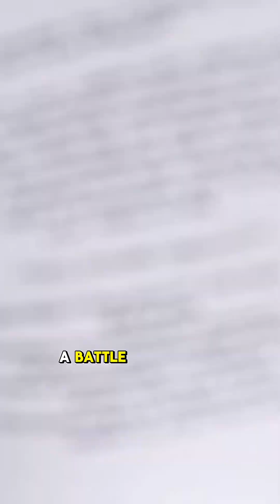Stop Homework Battles | Lee Mathematics Tuition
“Homework always ends in arguments and tears.”

Many families have tried everything:
✔️ Remote learning
✔️ Online resources
✔️ Different tutors
✔️ Helping on their own
…yet homework time is still stressful.

Here’s what we’ve seen after helping hundreds of students:
When the right kind of support is in place, everything shifts.

✨ Homework becomes calmer
✨ Kids start feeling more confident
✨ Parents finally get their evenings back

If you’re tired of the nightly homework battles, it’s time for a change. ✨